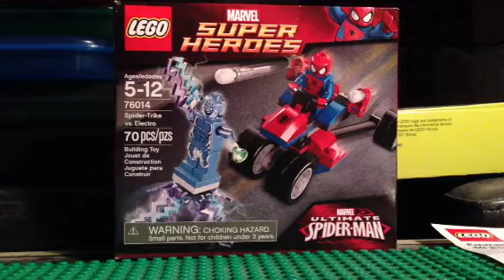Haul- The Lego Movie, Juniors, and 2014 Chima